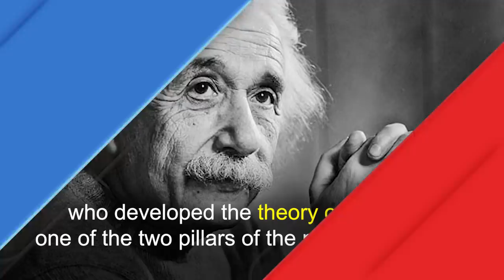Piyush Goyal claims that maths did not help "Einstein" discover Gravity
Union Minister Piyush Goyal was the latest in the BJP fold to add to the controversial statements. Speaking at an event, the Minister of Railways, Commerce and Industries claimed that Maths never helped Einstein discover Gravity. Now, the minister’s statement has gone viral on social media and has become a laughing stock.